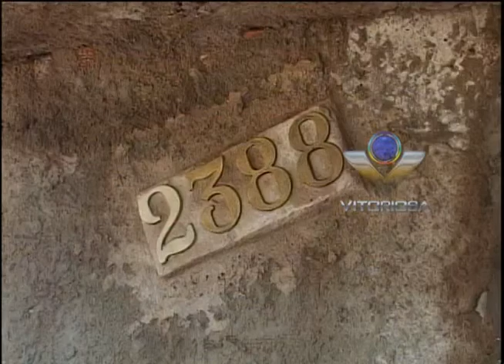Raiz de árvore compromete estrutura de casa no bairro Gutierrez